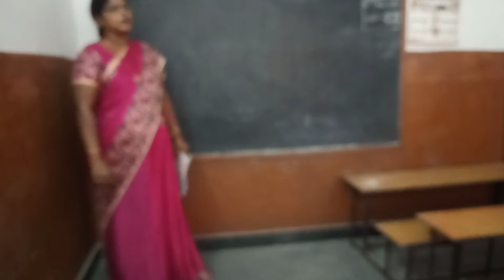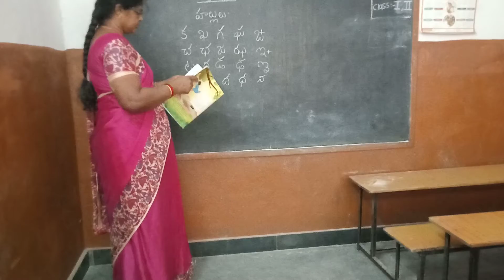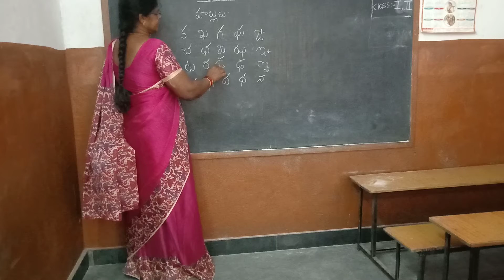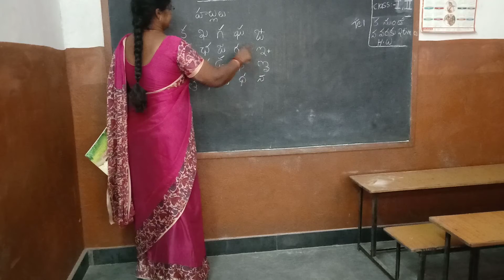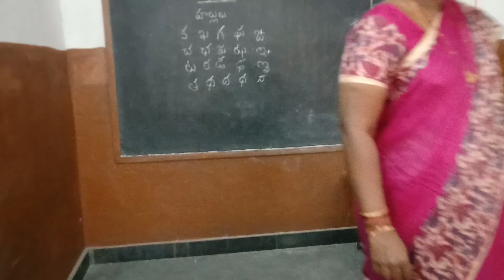2nd Class Telugu 18/3/21